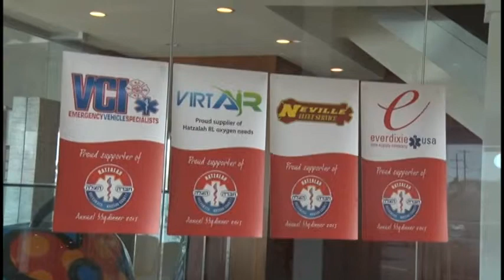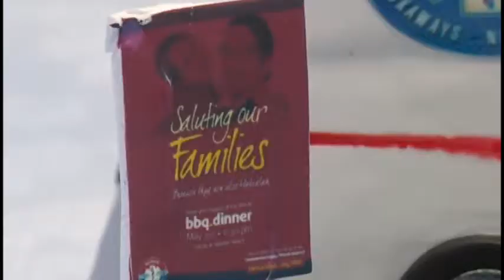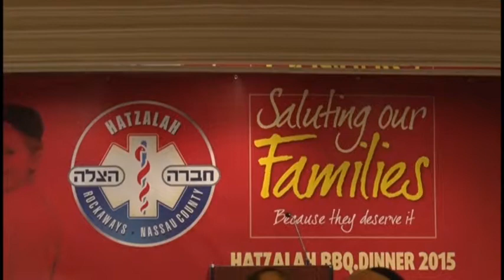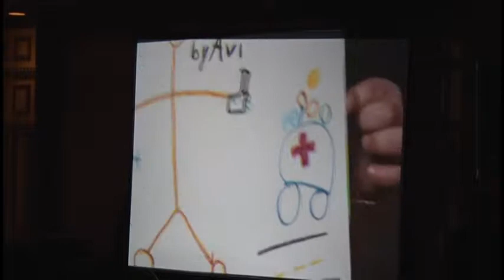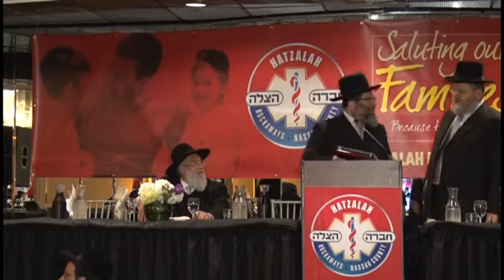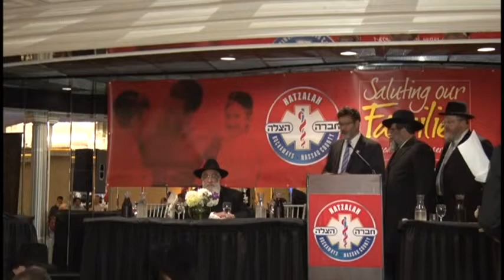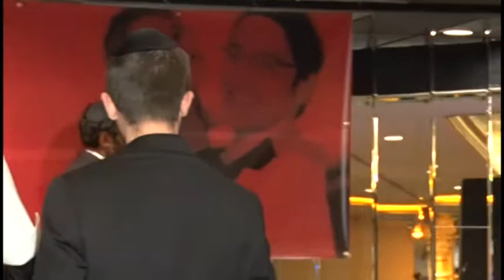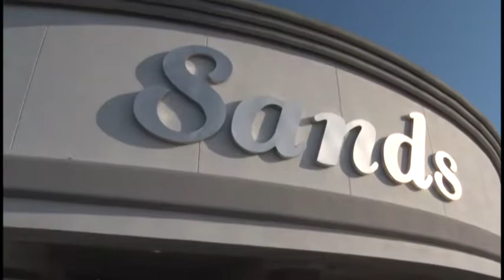Hatzalah at The Sands Atlantic Beach NY - 5 03 2015 Wedding Videographers Long Island - video maven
Hatzalah at The Sands Atlantic Beach - 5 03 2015
The Sands Atlantic Beach is a Wedding Venue in Atlantic Beach, NY